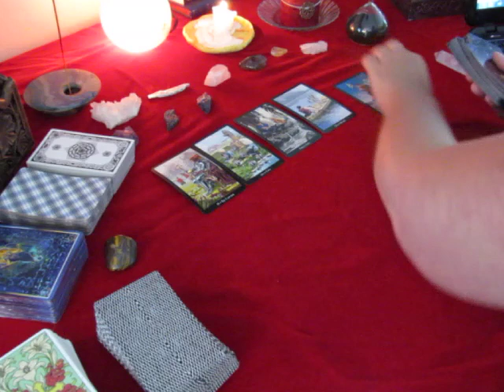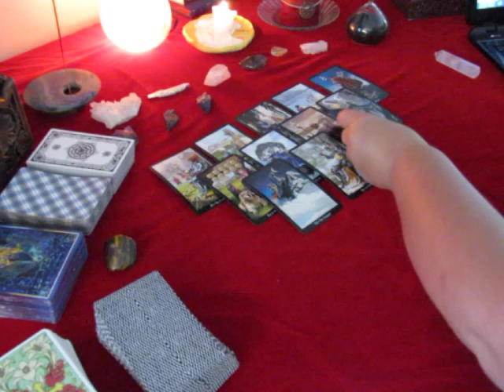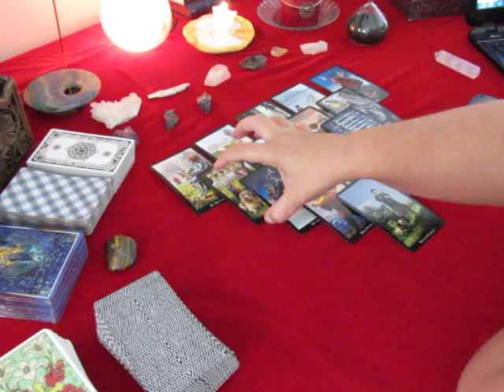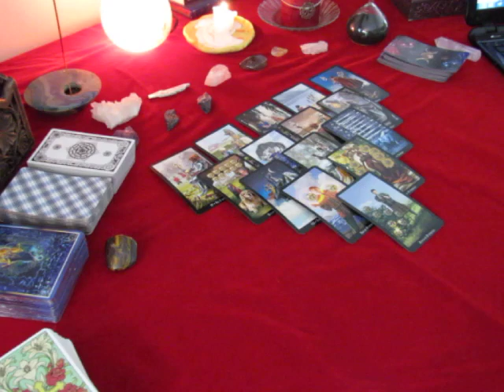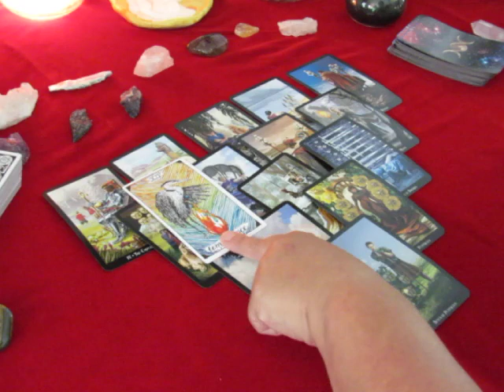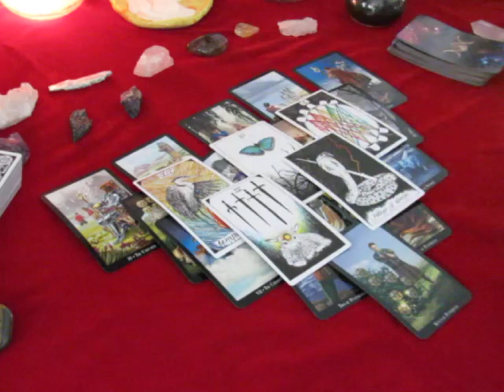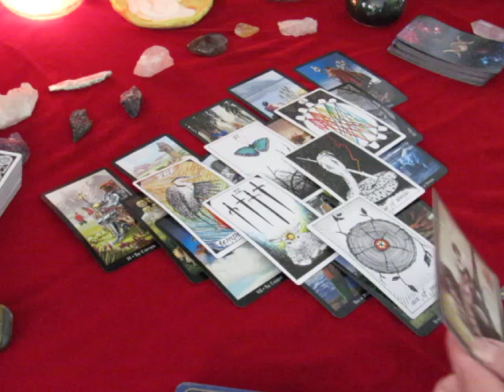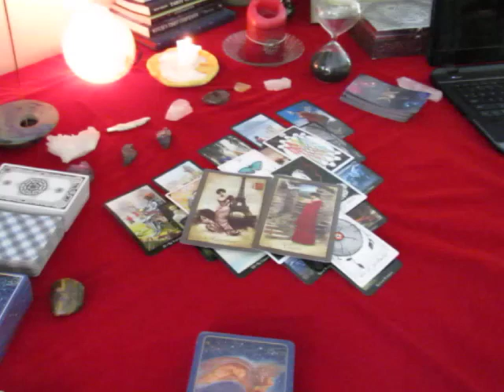~TAURUS~ SEPTEMBER 2017 ~Respect~ Monthly General Tarot Reading